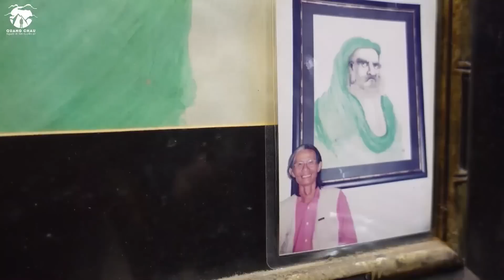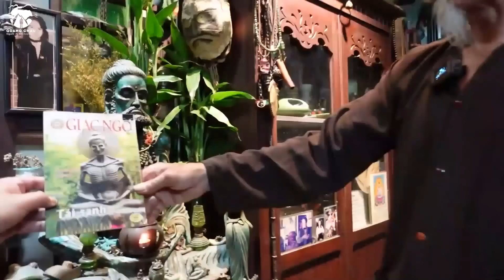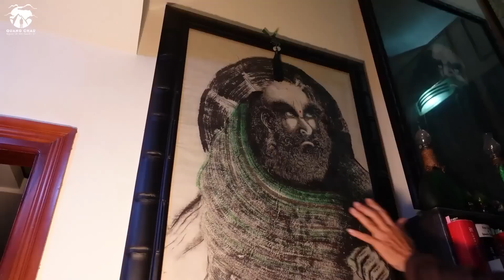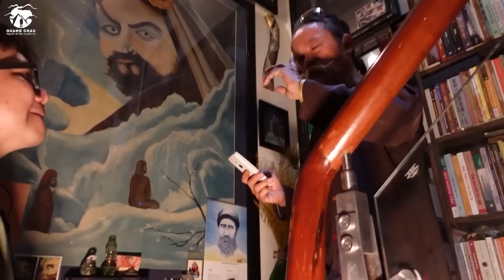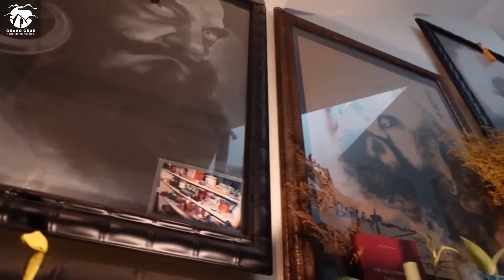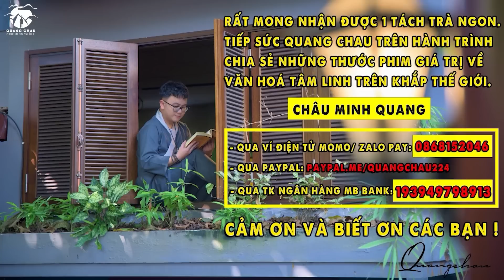Nhà Sưu Tập Chân Dung Bồ Đề Đạt Ma Lớn Nhất Việt Nam | Thiền Tông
► Nhà Sưu Tập Chân Dung Bồ Đề Đạt Ma Lớn Nhất Việt Nam
Chính vì đam mê về Tổ Đạt Ma, nên từ khi thầy Sĩ về Việt Nam thì cơ duyên Thầy kết nối nhiều anh em nghệ sĩ, hoạ sĩ, nghệ nhân, nhà sưu tầm… và các vị ấy trở thành những người bạn thân với nhau thông qua 1 mối liên kết, đó chính là tranh, tượng ngài Đạt Ma. Những anh em chia sẽ rằng  vào những năm 90 thầy là người dựng lên phong trào chơi tranh, tượng Đạt Ma của Việt Nam, khi ấy Thầy cô đơn vô cùng, chẳng có ai để chia sẻ về tổ cả, nhưng nay thì có một hội và hầu như anh em ai cũng công nhận Thầy sở hữu khối lượng lớn về ngài Đạt Ma Sư Tổ...

2. Qua ví điện tử MoMo/ Zalo Pay: 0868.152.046
4. Qua TK Ngân Hàng: MB Bank - 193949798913